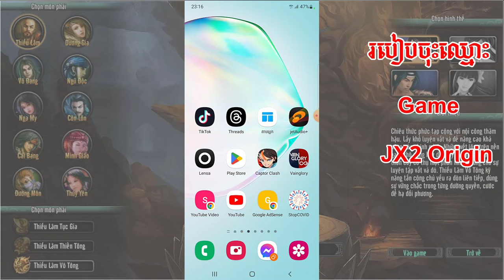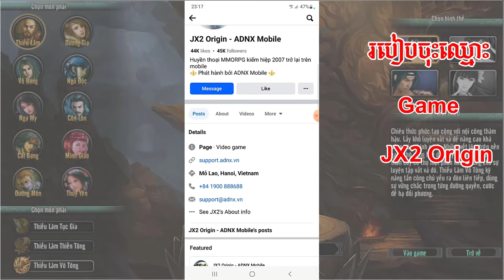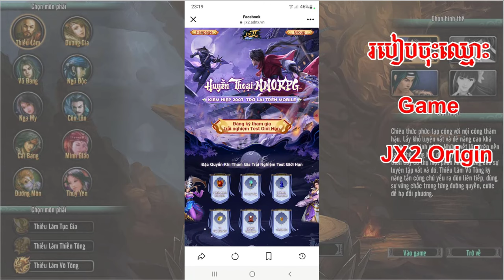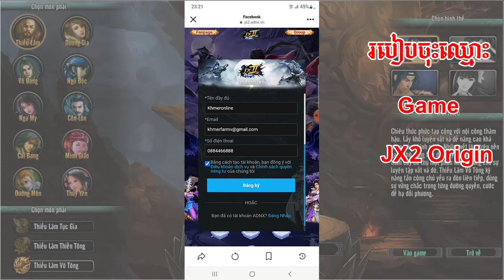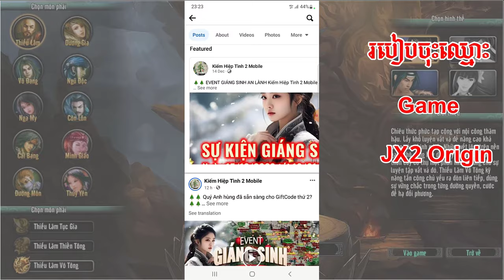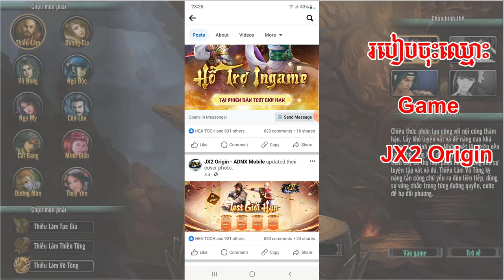JX2-របៀបចុះឈ្មោះ Game JX2 Origin Mobile